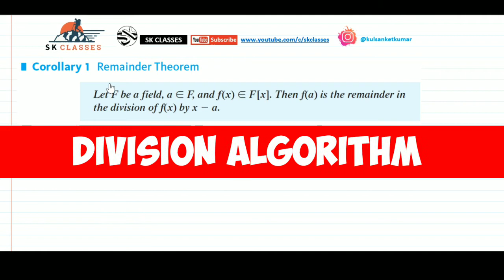Corollary 1 of Division algorithm II Remainder Theorem II Ring theory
proof of Corollary 1 )
proof of Remainder theorem
f(a) is the remainder when x-a divides the polynomial f(x)